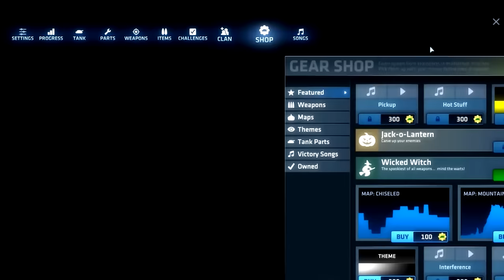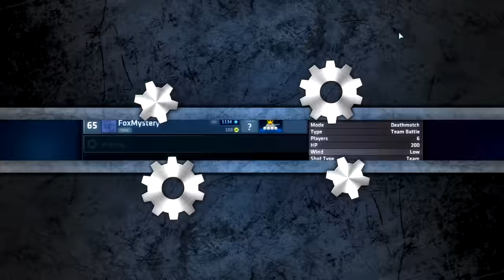[18] Jack-o-Lantern Bomb! (Shellshock Live Multiplayer)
Let's Play Shellshock Live! Join Ghost as he takes command of a tank and launches countless insane weapons at Nitz and friends! Mega-nukes, Bullfrogs, Guppies, Rainbows, Fried Chicken, and more crazy weapons will destroy friend and foe alike!